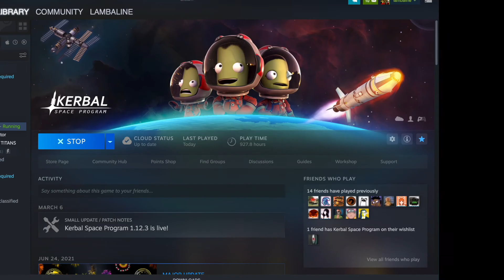KSP Challenge | To the Man and Minmus using the Kerbal X in one launch | music video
hey y'all, been a minute. I was out on vacation and then I caught a bad case of COVID. Hoping to do at least 1 vid a week from here on out